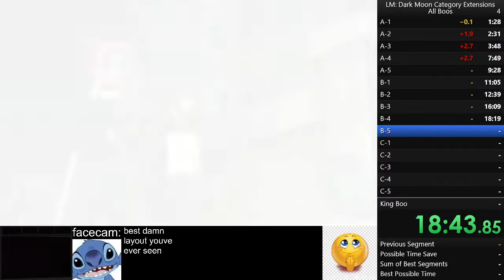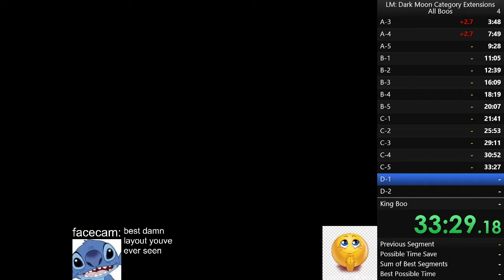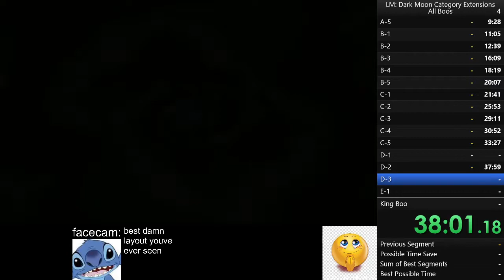(WR) All Boos in 1:02:29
Alright run. Rough start but decent ending (besides E-1)